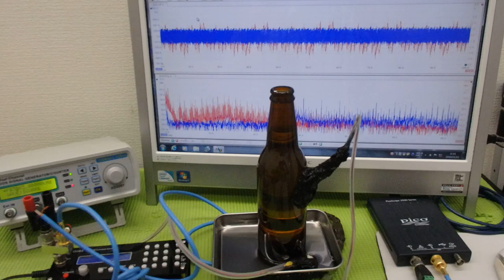超音波プローブの発振制御による振動評価技術 ultrasonic-labo